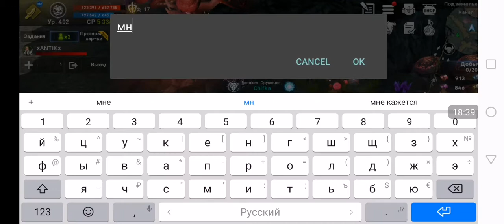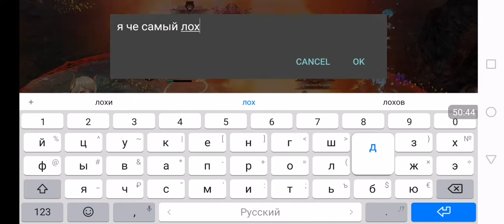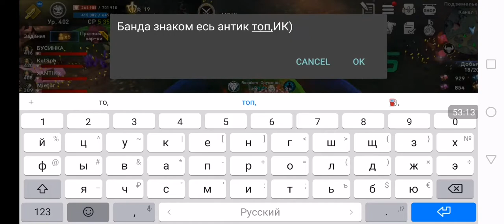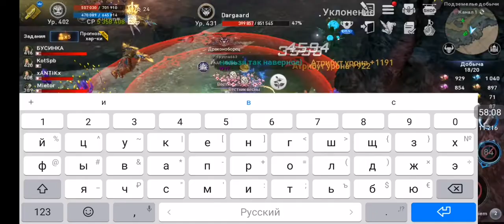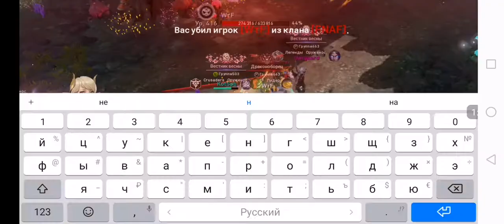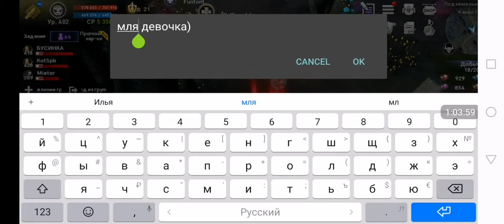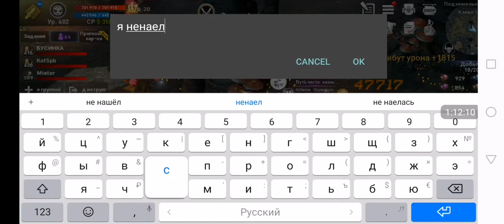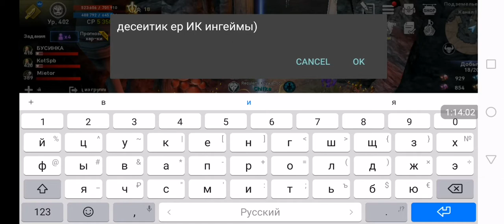Изи Катка Начало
Antik inDaBog)